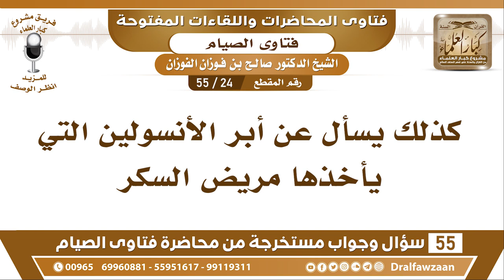24 - 55 كذلك يسأل عن أبر الأنسولين التي يأخذها مريض السكر - الشيخ صالح الفوزان